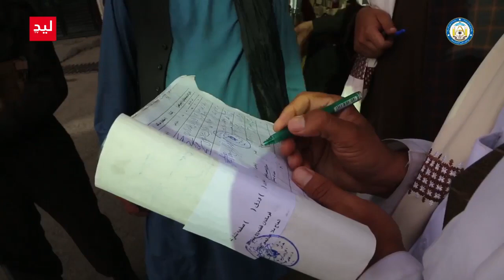جرائم جنایی در شهر کابل و وضعیت نیرو پولیس در شهر کابل چگونه است و با مجرمین وعام مردم چگونه برخورد